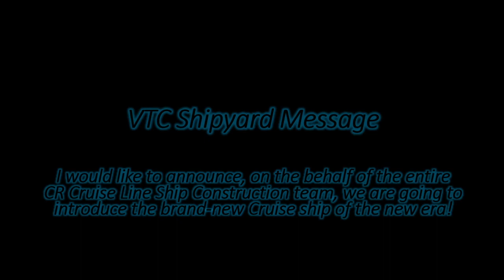CR Cruise Line | The Float-Out of Atlantic II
I hereby give credit to ITS_CRGAMING for this message.